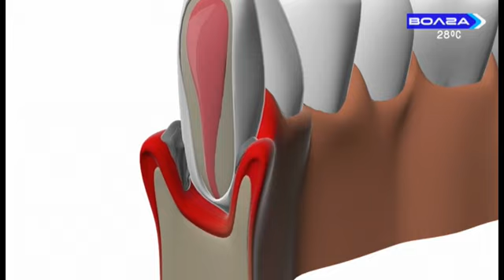Фрагмент рекламы (Волга (Нижний Новгород), 08.07.2023)